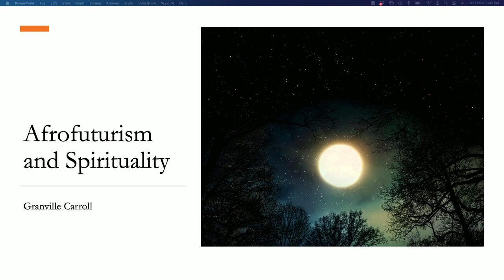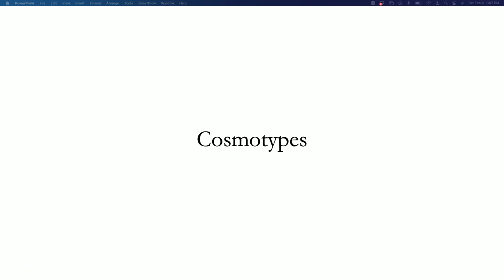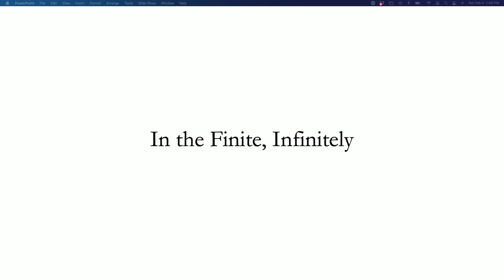The Arts & Humanities Beyond Gravity – Interplanetary Initiative Roundtable - 2023 ISSRNC Conference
Concurrent Session 7: 1:00-2:30 pm (Panel A)

- Lance Gharavi–Arizona State University
- Julie Anand–Arizona State University
- Elena Rocchi–Arizona State University
- Granville Carroll–Arizona State University
- Presiding: Evan Berry–Arizona State University